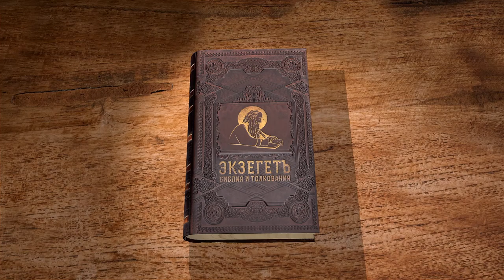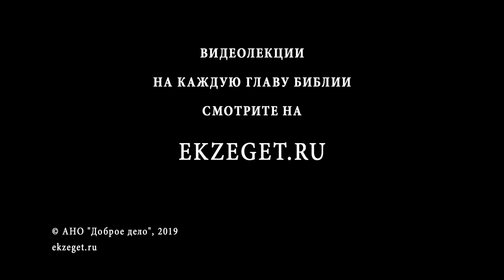Вторая книга Паралипоменон. Глава 7. Протоиерей Олег Стеняев. Ветхий Завет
Новая подробность этой главы: по окончании молитвы Соломона огонь сошёл с неба и поглотил всесожжение. Далее повторяется текст 3 Цар. 8 и 9. Соломон сделал большой праздник, израильтяне принесли множество жертв. Господь явился Соломону и открыл, что если израильтяне пребудут в благочестии, то царство потомков Соломона будет крепко, а если они отвратятся от закона Божия, то Израиль запустеет, и храм его не избавит - как и пророк Иеремия позже напоминал перед войной Навуходоносора.